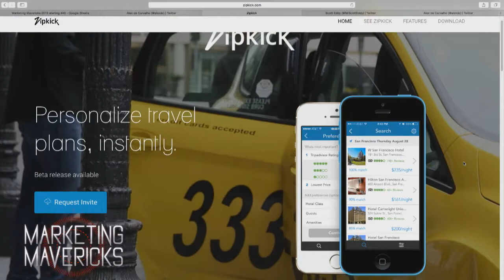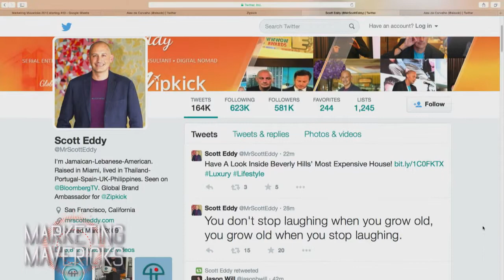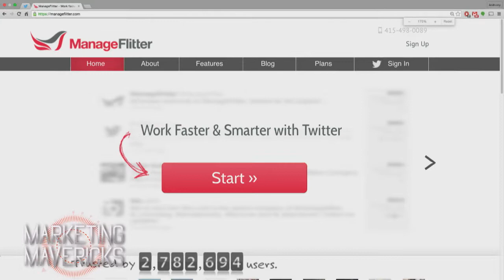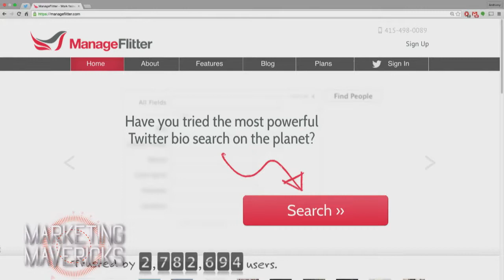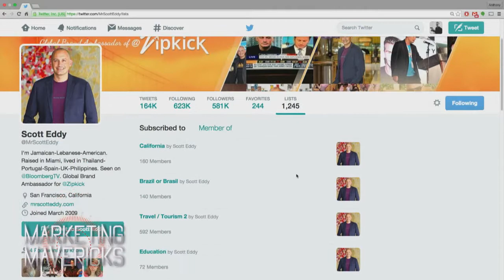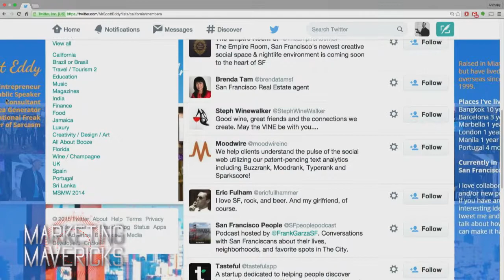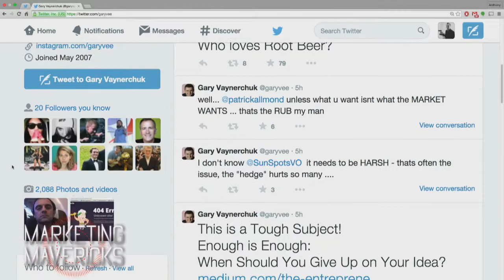Marketing Mavericks 44: How to Build a Community on Twitter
Host: Tonya Hall

We talk about the importance of building a community before the brand and building a community on Twitter

Guests: Scott Eddy and Alex de Carvalho